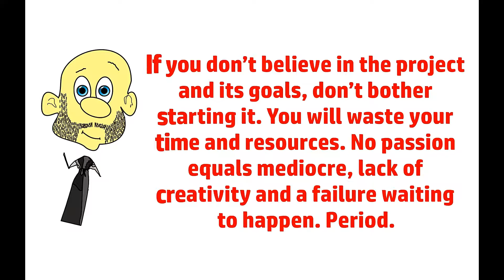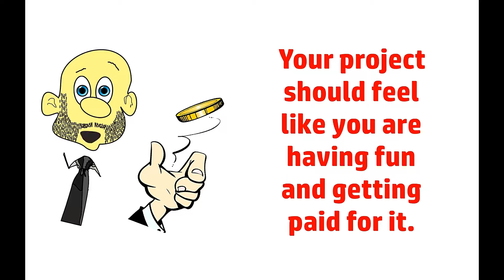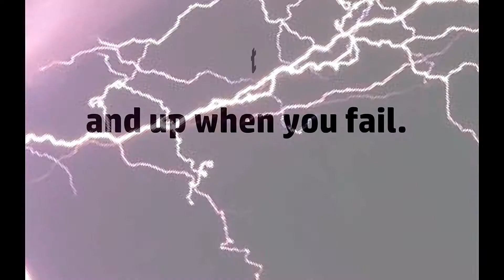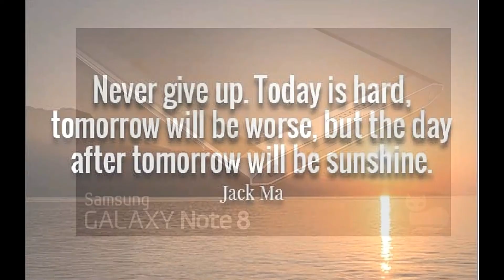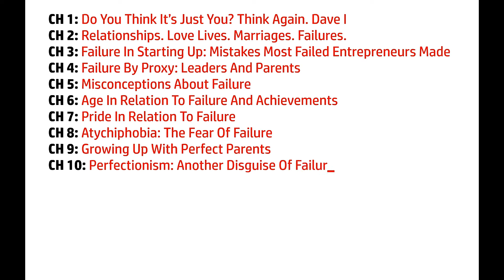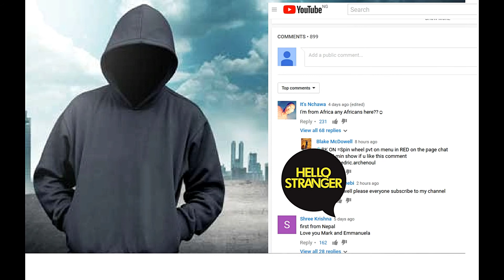Starting a New project? Note this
Are you planning to start a new project? DON'T YET. WATCH THIS VIDEO FIRST. You may be about to make a big mistake. By answering 2 questions and noting 2 actions, you can make a huge difference with the results of your projects.

I promised you a follow up video on starting projects after my first video; 6 Lessons to Learn From How YouTube Started. Well, here is keeping my word. This video is short and straight to the point. You will see how by answering just 2 simple questions and noting 2 actions, the result of your project may be totally different.

Some of the principles used in this video were adapted from my book, Accomplishing the Unaccomplished. It is a book that shows you how you can overlook failure and accomplish. If you need a copy here are links of where to get one.

(Minimal fee if the business is in Abuja)

1. Accomplishing the Unaccomplished

☆☆☆☆☆☆☆☆☆☆☆☆PREMIUM PHOTO FOR YOUR ADVERTS? ☆☆☆☆☆☆☆☆☆☆☆☆

☆☆☆☆☆☆☆☆☆☆☆☆ I AM ALWAYS HERE. LET’S CONNECT☆☆☆☆☆☆☆☆☆☆☆☆

Want to shoot like I do? Or you always wondered the gears I use for my video production? Well, here is a list and where you can get them.

☆☆☆☆☆☆☆☆☆☆☆☆ MY GEAR ☆☆☆☆☆☆☆☆☆☆☆☆

☆ Camera + Accessories

☆ Battery 1
☆ Battery 2

☆ Lens 2
☆ Lens 3

☆ Microphone 1
☆ Microphone 2

☆ Action Camera
☆ Action Camera + Waterproof casing
☆ Action camera Accessories
☆ Action Camera 2

☆ Pro Tripod
☆ Flexi Tripod (Phones)
☆ Mini Tripod
☆ Flexi Monopod (wt clip grip)
☆ Monopod (for Action Cam/Phone)

☆ Light (Studio)
☆ Light (Portable)

☆ Studio Background
☆ Studio Background 2

☆☆☆☆☆☆☆☆☆☆☆☆MY COMPUTER & SOFTWARE ☆☆☆☆☆☆☆☆☆☆☆☆

☆ Editing Software 2: Filmora Pro
☆ How to Use the Editing Software

☆ My Laptop

☆ Memory Card 128g
☆ Memory Card 64g
☆ Memory Card 64g (5 combo wt Card Reader)

☆ Hard dick

With Love,
From Paschal.